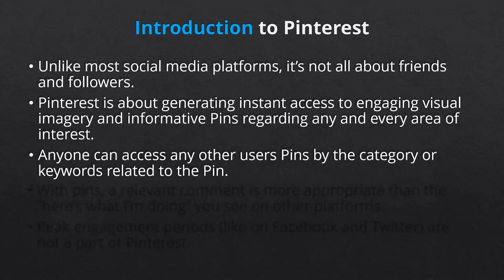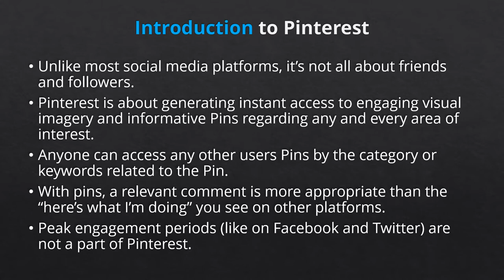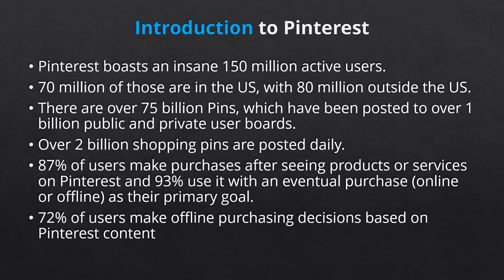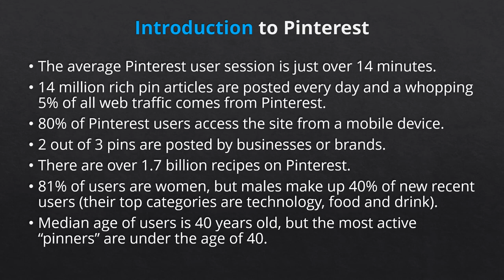Pinterest Marketing Part 1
Get Daily Income On Viking Pinterest Marketing